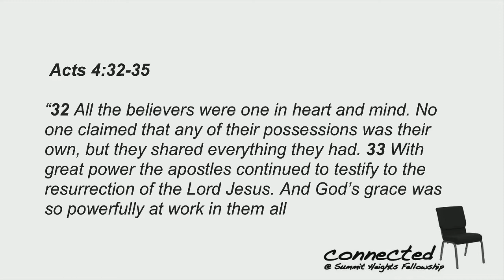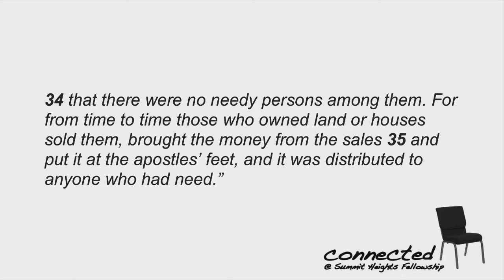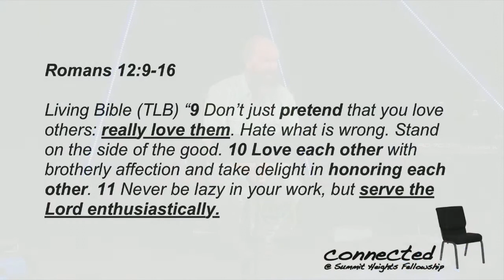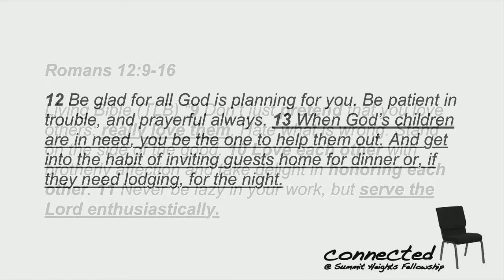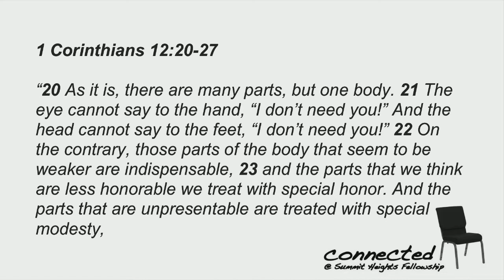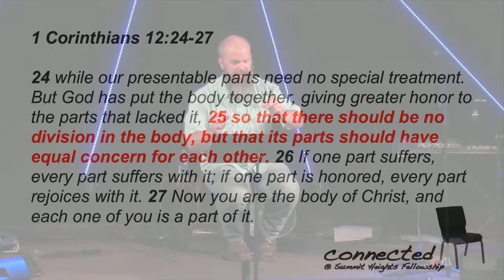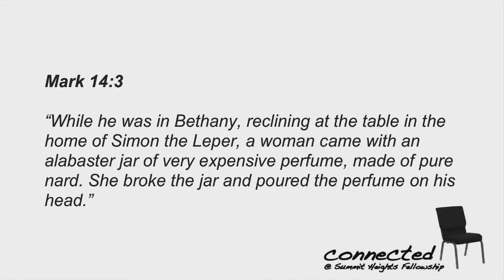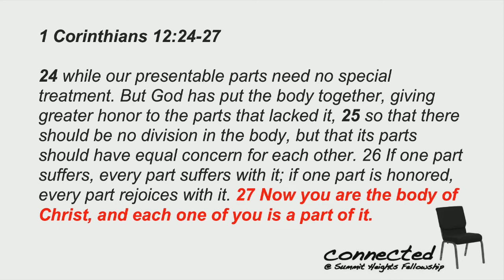8 26 18 Sermon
Edward Crouch
Connected
Involvement